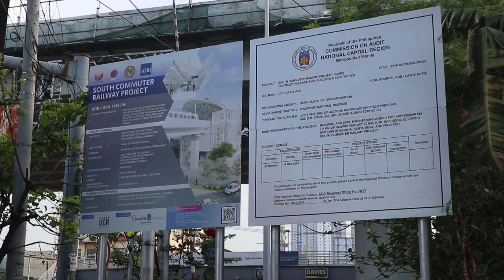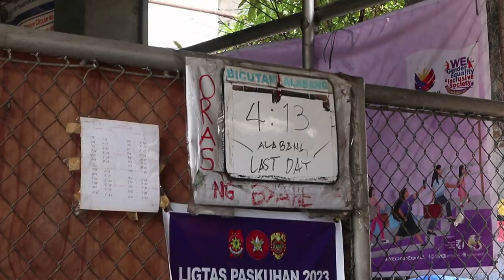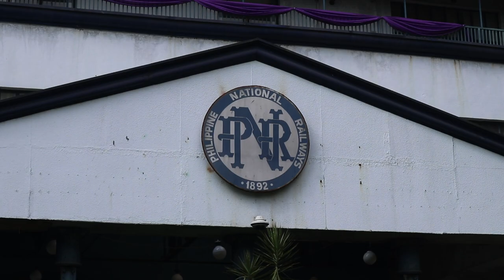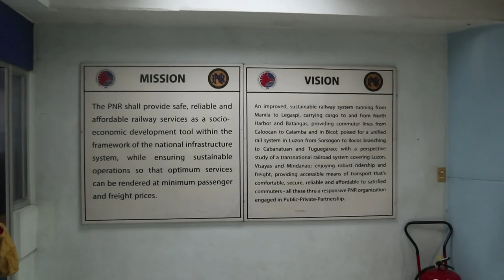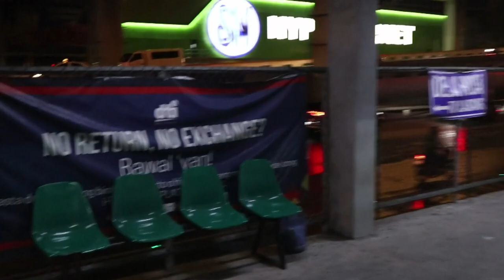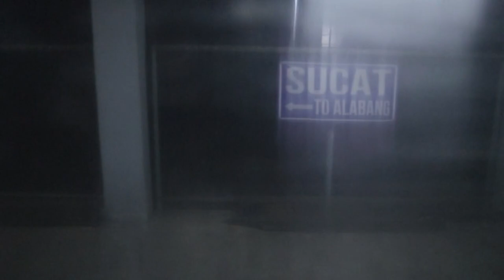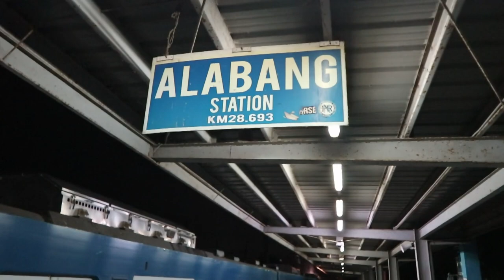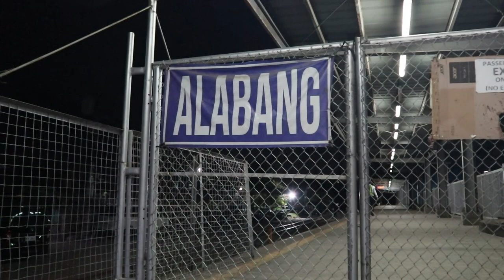File footage - PNR España, Santa Mesa, Blumentritt, Tutuban, Alabang, trains (Manila; 03-27-2024) HD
DESCRIPTION: PNR España, Santa Mesa, Blumentritt, Tutuban, Alabang, train
LOCATION: Manila
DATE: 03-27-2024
FORMAT: HD 1080

MORE DETAILS
The stations, rail tracks and trains of state-run Philippine National Railways in Metro Manila: España, Santa Mesa, Blumentritt, C3 Caloocan, Tutuban, and Alabang. Includes locomotive-hauled EMU coaches and INKA DMU trains. All shot during its last day of operation on March 27, 2024 in preparation for the construction of modernized North-South Commuter Railway.

Our stock footages of the Philippines are all-original, in high definition, freely-licensed, and free to use in your any personal and commercial project. No attributions or credits required on each use. Most videos were recorded using mirrorless camera.